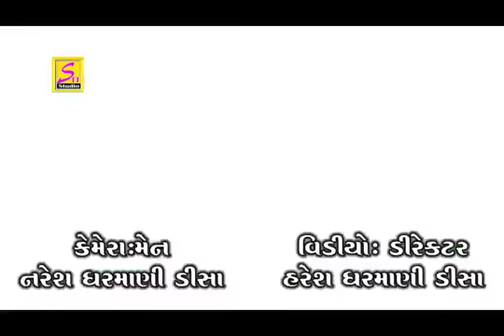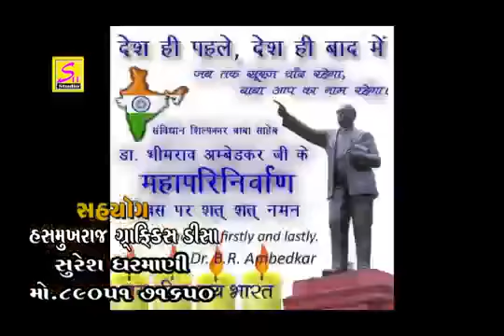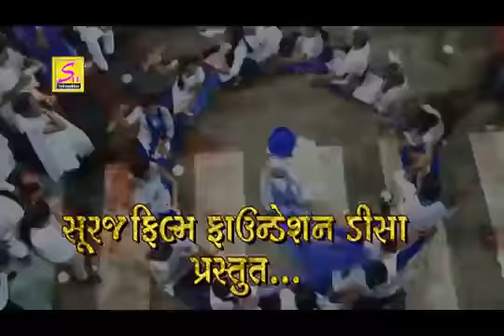Baba saheb tari bahu merbani by punit..